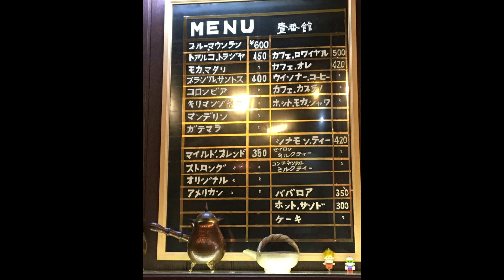青森県弘前市 喫茶店 壹番館に行って来ました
今日は、青森県弘前市にある喫茶店　壹番館　でモーニングしてきました♪

ホットサンド(300円)とブレンドコーヒー☕️
でも、モーニングメニューではなく、ずっとあるメニューです。

昭和レトロ感満載の素敵なお店でした。

ゆっくり珈琲を楽しむのにぴったりなお店だと思いました😀

青森県弘前市一番町24